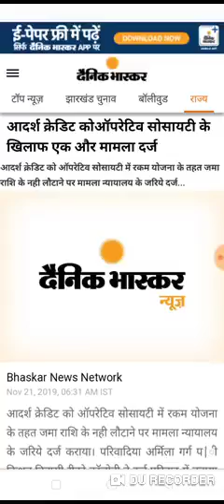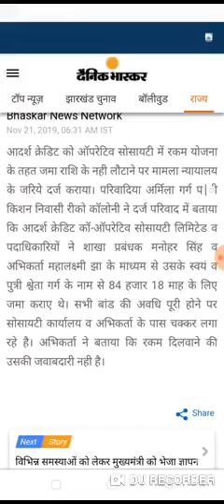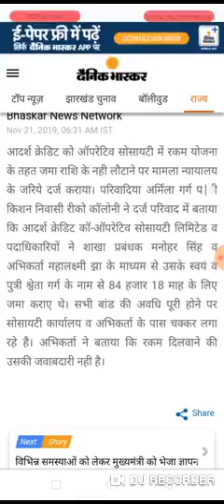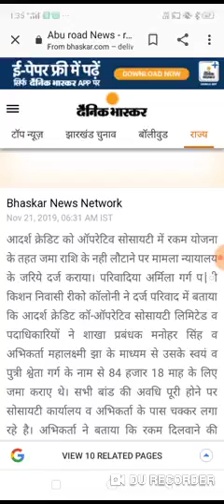adarsh society news today.adarsh co.society latest news in hindi news adarsh new update news